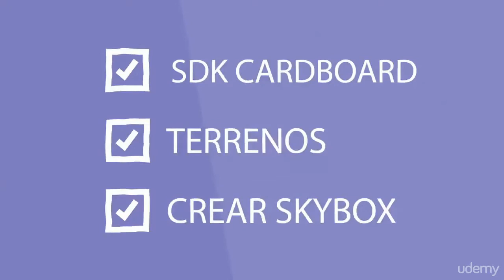Crea tu primera App de Realidad Virtual VR para Cardboard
Aprende a diseñar y desarrollar con el engyne Unity 3D, una aplicación para tu dispositivo móvil (Android) y visualizarlo desde tus gafas Cardboard, para experimentar la visión 360º que te ofrece el universo de la Realidad Virtual.

Esta innovadora experiencia te ofrece la posibilidad de recrear cualquier escenario y adentrarte en dicha creación con tu visor Cardboard.

Aprenderás la instalación de los software's necesarios.

-Creación de escena.

-Modelar terrenos 3D

-Inserción de audio.

-Formatos de objetos 3D.

-Crear lluvia

-Efecto de movimiento del mar

- Y sobre todo, conceptos de la Realidad Virtual

    Perfiles interesados en iniciarse en el desarrollo de contenido en Realidad Virtual Inmersiva (VR) para dispositivos móviles Android (SDK GoogleVR).